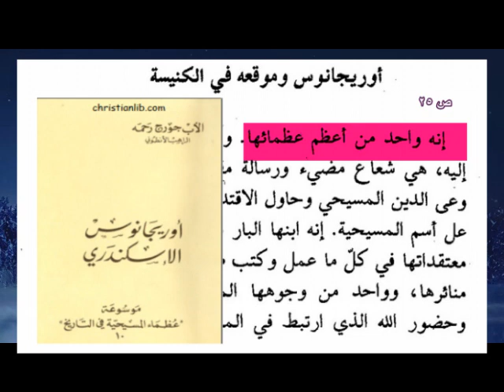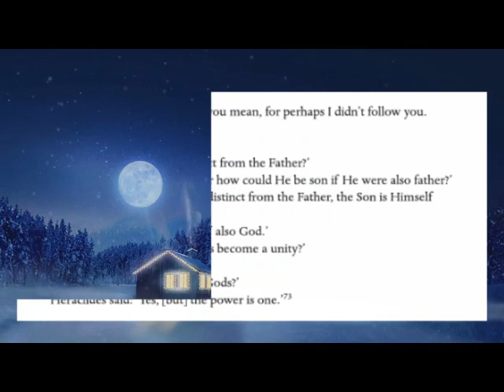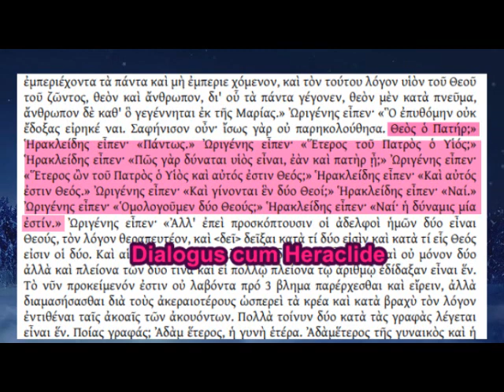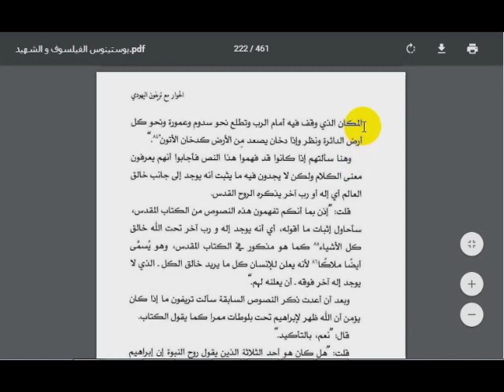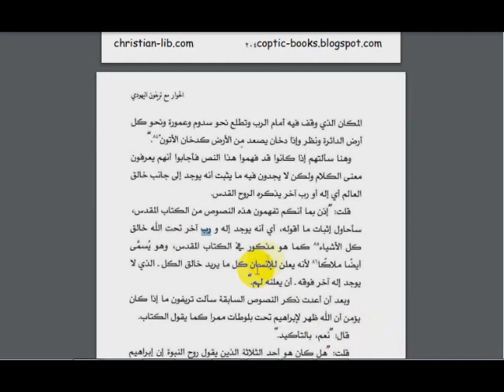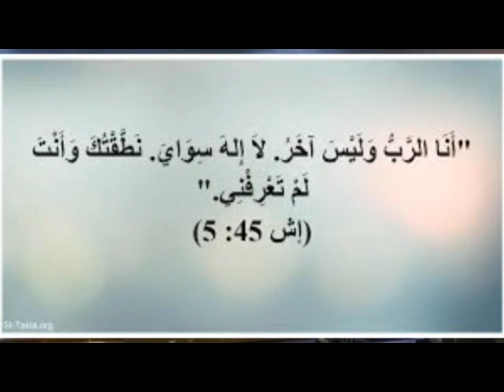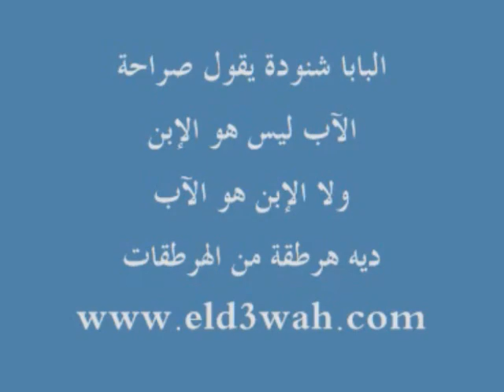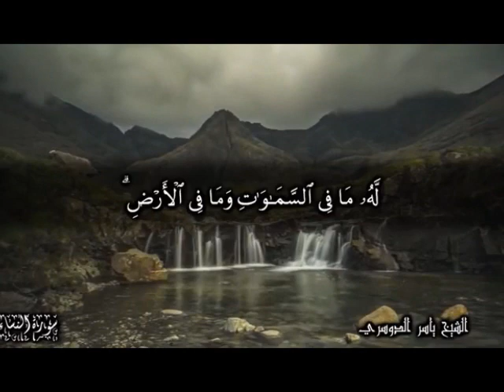المسيحية شرك بالله وليست ديانة توحيد - اعتراف رسمي من أباء الكنيسة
المسيحية ليست دين توحيد ولكن شرك وتعدد ألهة
القديس يوستينوس الشهيد يعترف بتعدد الالهة والشرك
العلامة اوريجانوس يعترف بعبادة الهين وليس اله واحد
المصادر و المراجع
الموضوع علي مدونتي الشخصية بالمراجع والمصادر :-
النص الانجليزي لكلام يوستينوس الشهيد في حواره مع اليهودي تريفون